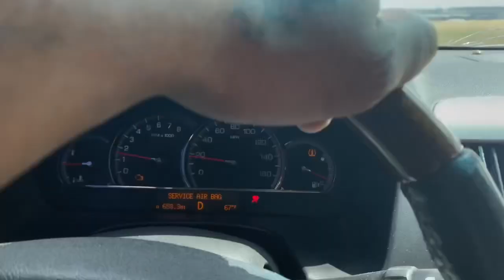Another Day in Gp #2022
Follow @Lifewitha1steele